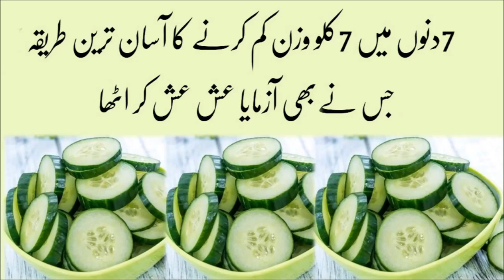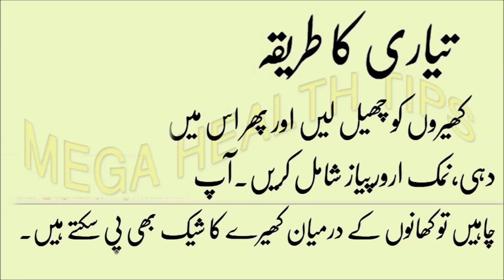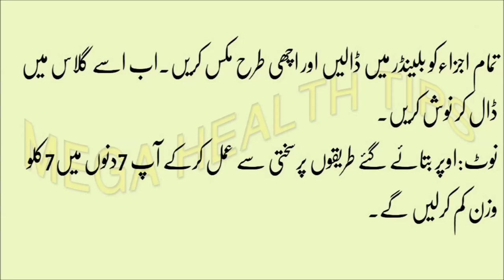Lose Weight In 7 Days || Straight Without Starving Yourself in urdu